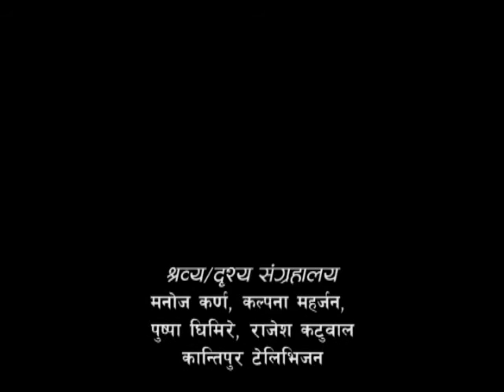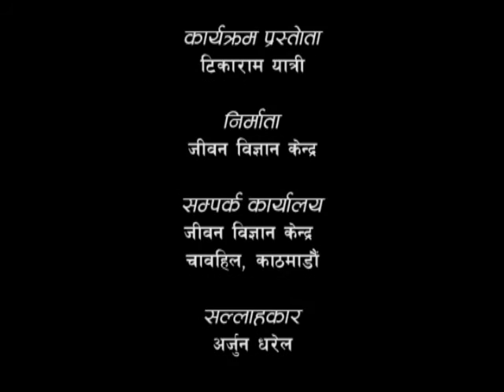Devotion : Art of becoming God - 02 (भक्ति : भगवान बन्ने कला - ०२ ) Episode 112